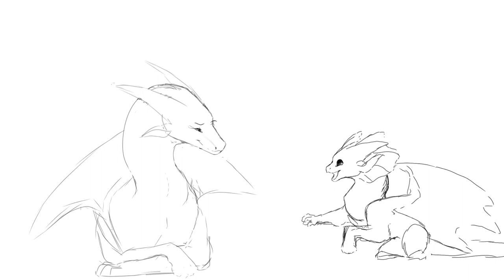Peacemaker wants a strawbb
Ayyy, I’m back from a short break! And I bring bb peacemaker! The sound is not mine, I found it on instagram a while ago, and I don’t know who posted it, so if someone finds it please tell me in the comments! Also, this was going to be shaded and everything like my last video, BUT! I accidentally deleted the shaded drawings before I could save and put them in the video, and while, yes, I did have the sketches saved, I didn’t really have the motivation to redo The Whole thing so, here’s my forever unfinished wip! Hope you enjoy and have a great day!

Programs: procreate, CapCut
Characters:moon and peacemaker, from “WINGS OF FIRE”